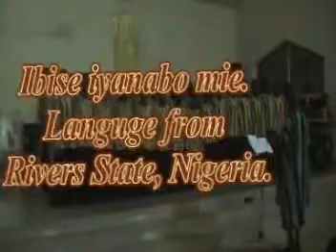Ibise iyanabo mie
Thomas Adewumi International College choir, A.K.A The Gems, Oko Kwara State, Nigeria.